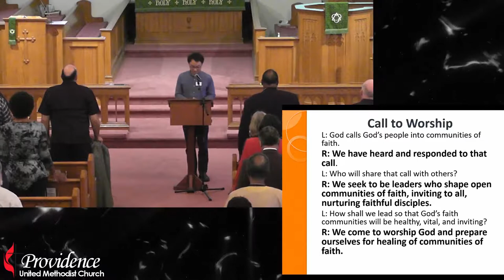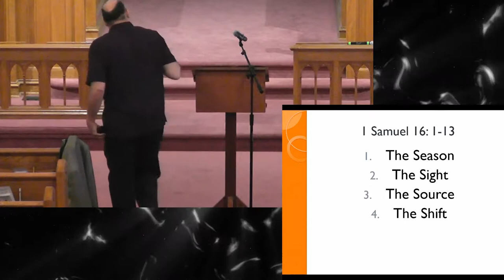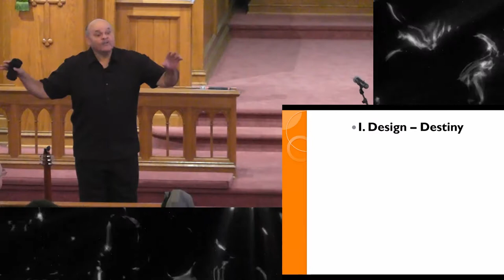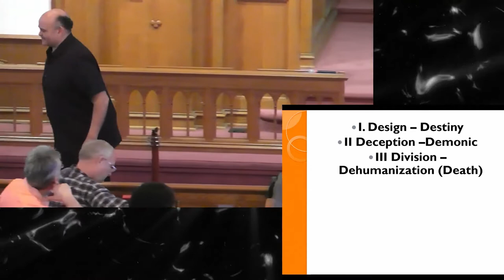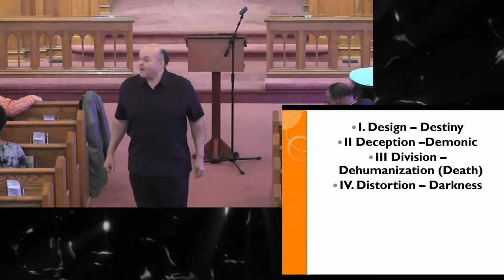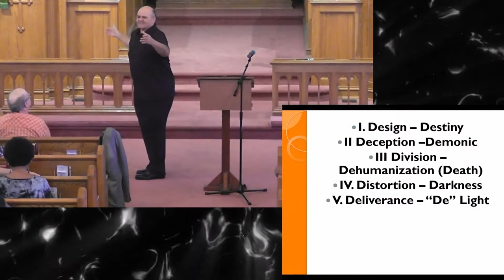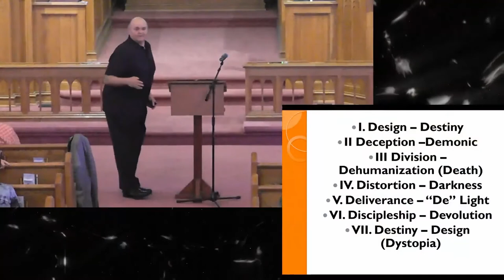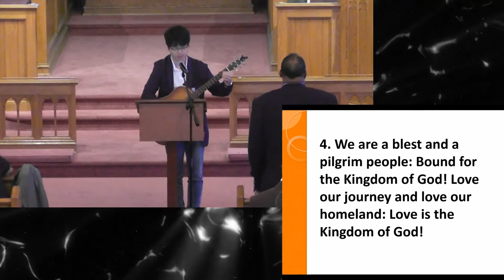Preaching Through Troubling Times, Dr. John W. Kinney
Goodson Academy of Preaching
Virginia United Methodist Conference

Hosted by Providence United Methodist Church
CCLI Licence# 1495687
CCLI Stream and Podcast Licence# CSPL134157